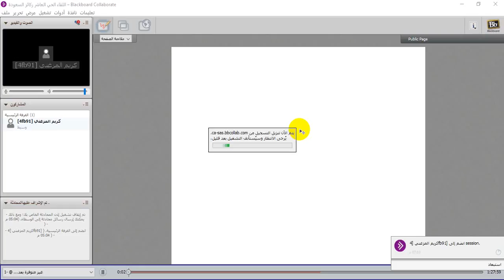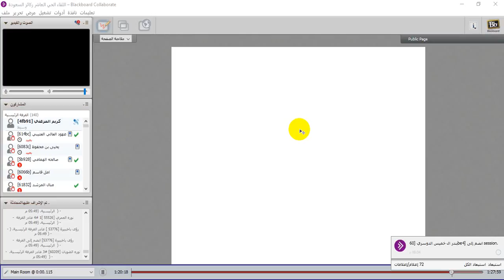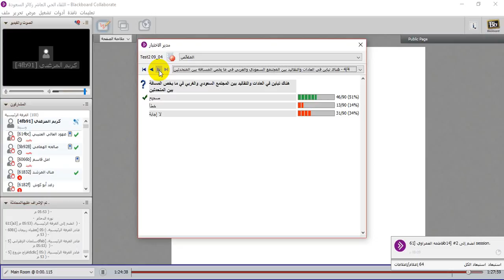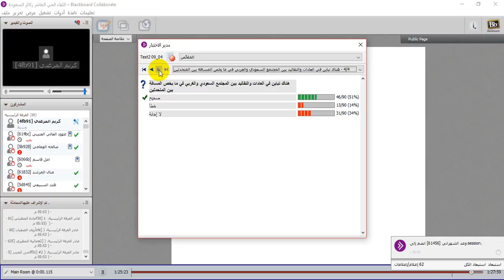اللقاء العاشر لمبادئ الادارة بتاريخ 6/3/1438هـ